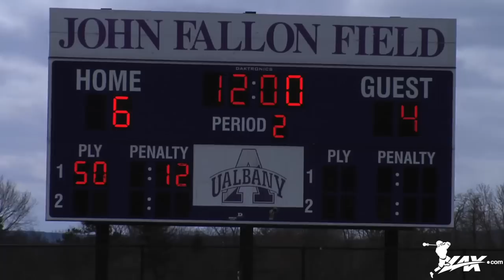Bucknell vs Albany | 2013 Lax.com Highlights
- The Bucknell Bison men's lacrosse team continued their impressive play in 2013 when they defeated the Albany Great Danes at John Fallon Field in Albany this past weekend. The Bison offense exploded for 18 goals and limited the dynamic Great Danes to only 12. Lax.com was there with exclusive highlights of this great lacrosse game.